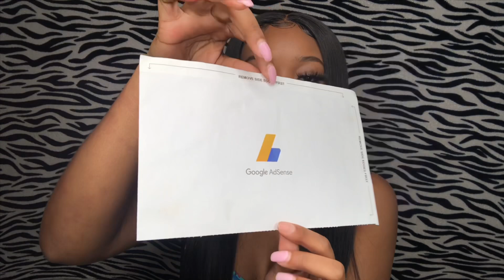MY FIRST YOUTUBE PAYCHECK | HOW TO MAKE MONEY ON YOUTUBE FOR SMALL CHANNELS ♡ Link in description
🚨 ADDITIONAL WAY TO MAKE MONEY!!! 🚨
👉 How to Earn Money Online with Surveys:

MY FIRST YOUTUBE PAYCHECK | HOW TO MAKE MONEY ON YOUTUBE FOR SMALL CHANNELS ♡

~ make sure you turn the post notification on so that you can get a notification when I upload NEW videos. :)

- COMMENT ANY VIDEO IDEAS OR ANYTHING YOU WANT TO SEE OR ASK ME.

     BACK UP: MieshaLave